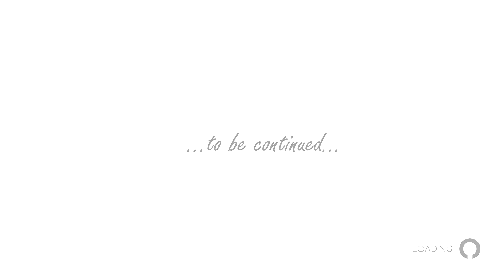Omno: Lake Ober (part 5)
We're on a quest to find the gate to the light. On our journey we'll explore different biomes and meet amazing new creatures. Will we get to the gate of light?